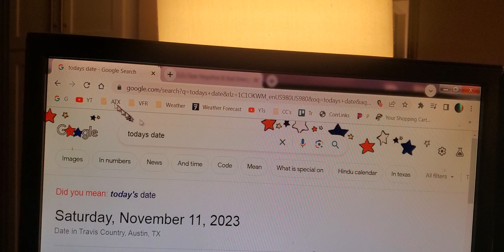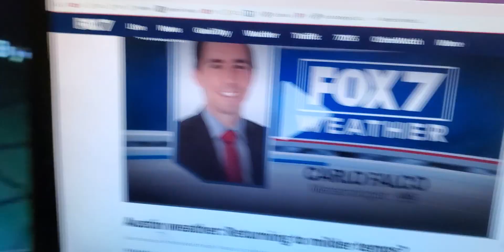Rain Dome 11-11-2023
Storm systems that appear to go 'around' cities don't actually go 'around' cities. Cities are areas of concentrated positive ions.  Clouds and storm systems are areas of negative ions.  When they collide, they cancel each other out.  If there are more positive ions in the city than there are negative ions in the storm systems, the cities will eat away at the storm systems.
However, If there are enough negative ions in the storm system, they will cancel out the positive ions in the city.  After a rain storm has gone through a city and cleared out all of the positive ions, there's a peaceful feeling similar to what we feel when we're out in nature.  This peaceful feeling is our natural state and the earth's natural state.
So where do the positives in the city come from?  They come from 'combustion', burning things; specifically: fossil fuels, cars, aka gas.
On to a deeper subject.  ALL OF MY PHILOSOPHIES ABOUT MAKING RAIN CLOUDS AND ELIMINATING DROUGHTS  have been entirely focused on the ionic charge of the lower levels of our atmosphere. This is a way of thinking I have not seen anyone else implement.  It is the key to my success.  Everything I've done in the last 13 years has been focused don't this one principle.
And now here we are 13 years later, and I can teach it.